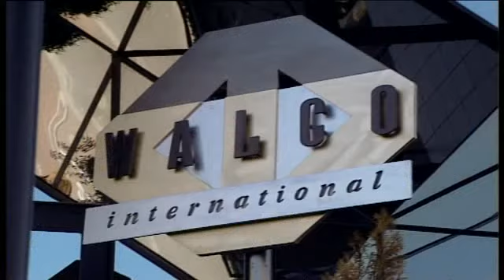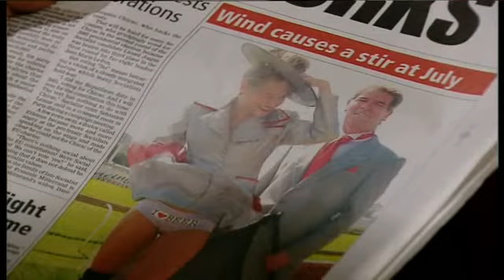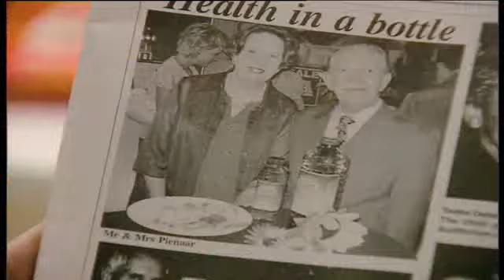Egol: Place of Gold 2004